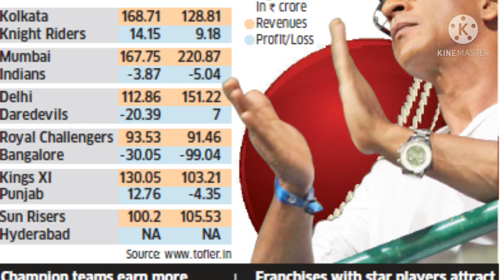IPL 2021 | How IPL has Changed Cricket into a Multi Million Dollar Business | Tamil | Ram's Universe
In this Video from Ram's Universe we will see how IPL has Changed Cricket into a business that makes millions of Dollar each season. Cricket has been around for centuries and has turned out to be one of the world’s most popular sports. Cricket in India has always been at a skyrocketing success rate, but it was only after the 1983 World Cup that this success got a further boost and stepped on to the ladder of development.
This video explains how IPL become so popular, how IPL became richest leagues in cricket, how IPL contributes to Indian Economy,  how IPL owners earn money,  and how much IPL players are earning.

Salem old man locked in ice box and left to die by his family | Salem Ice Box